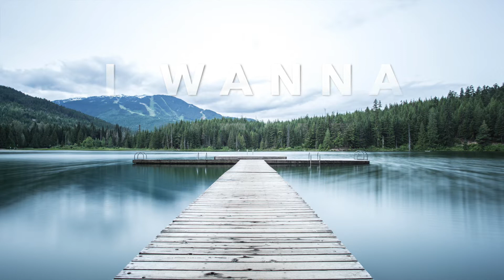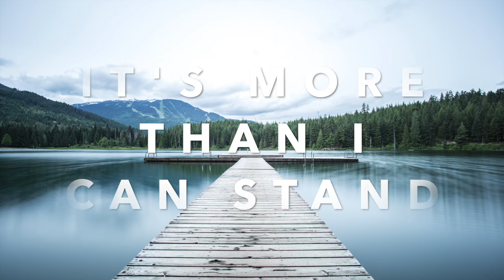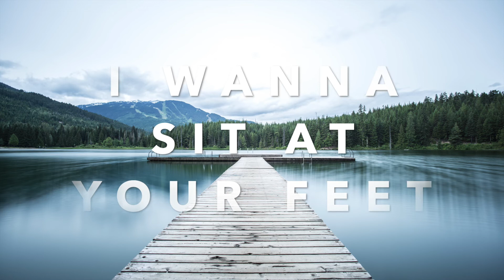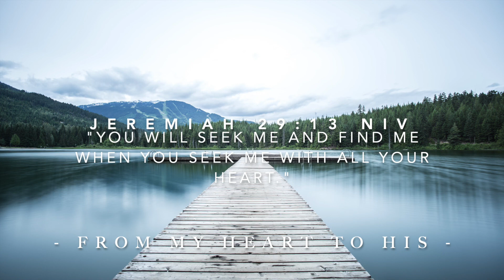The More I Seek You | Kari Jobe| Lyric Video